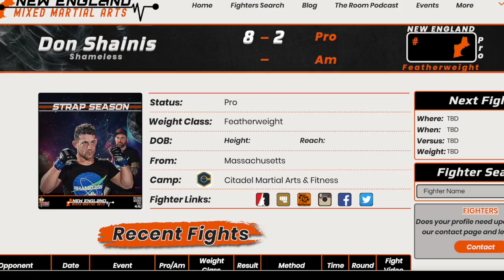New England MMA - Launch Hype